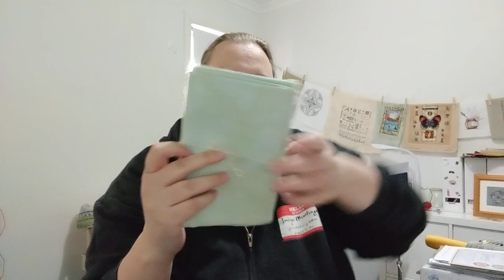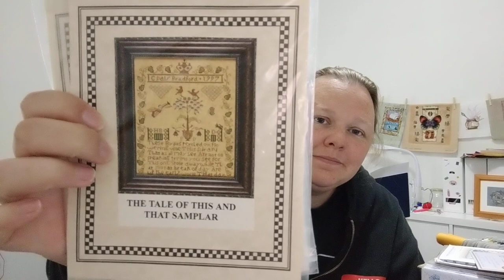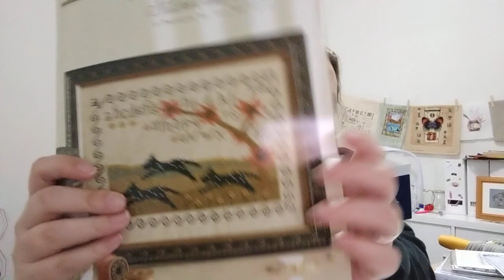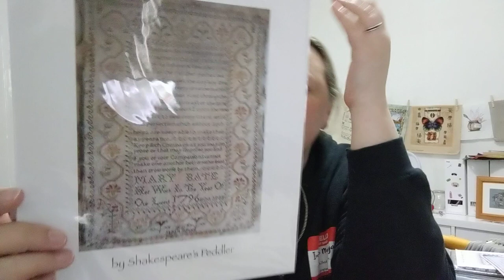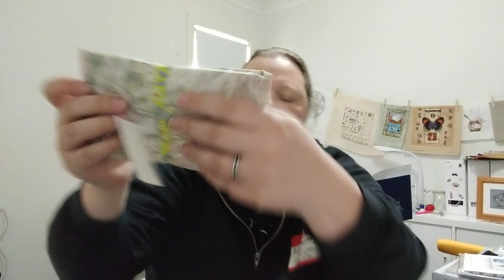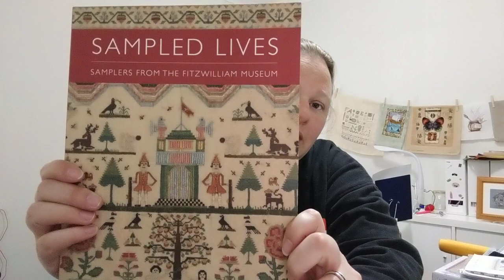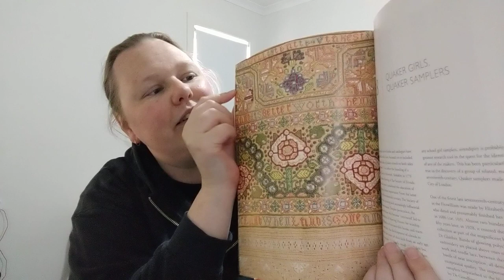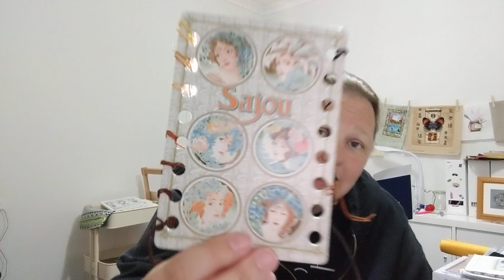Flosstube 40 - International Haul edition (Part 1)